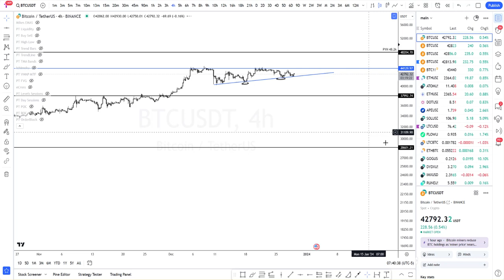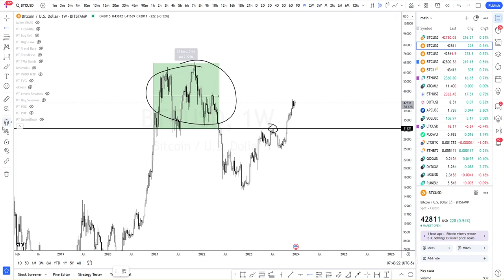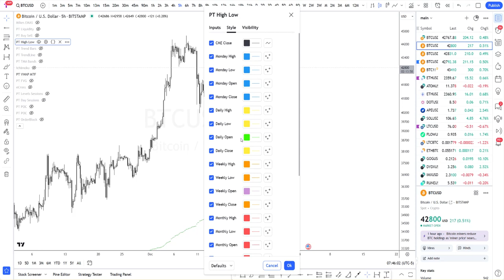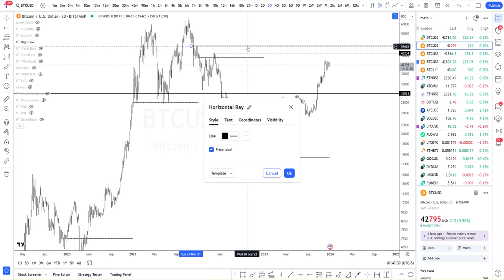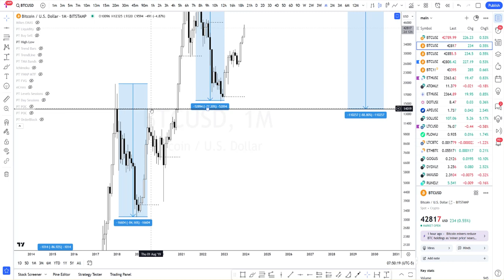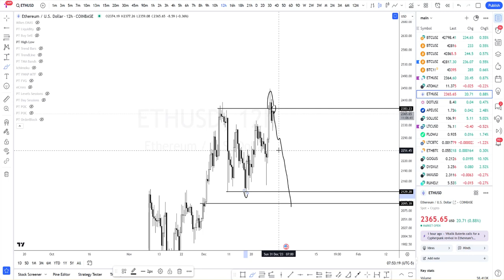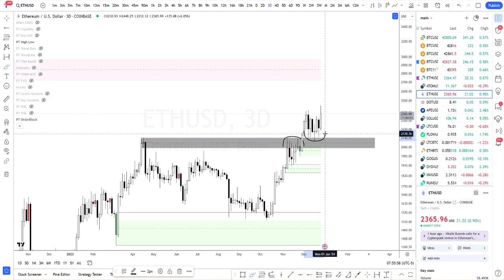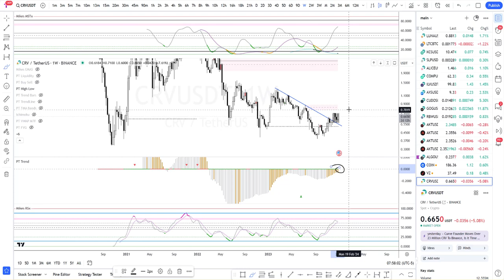$BTC Update 12.29